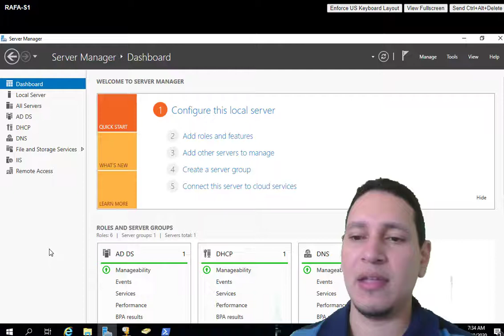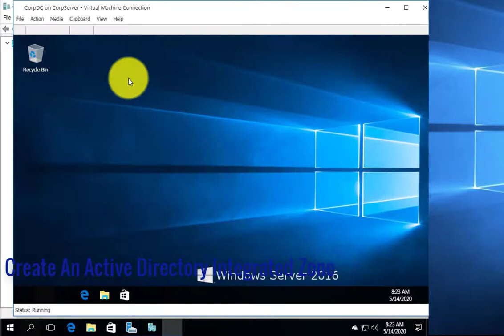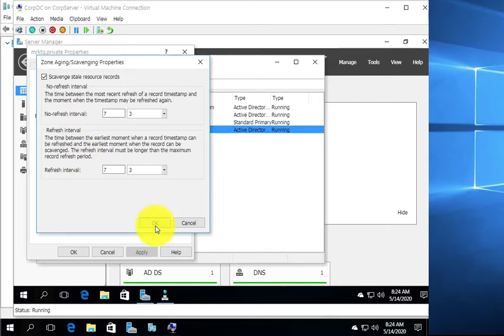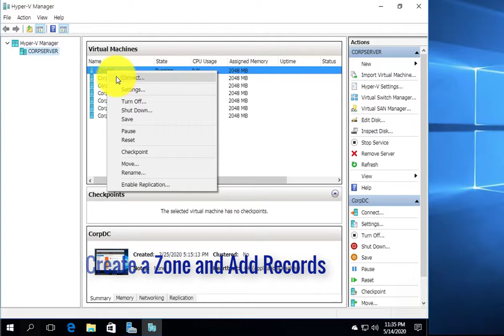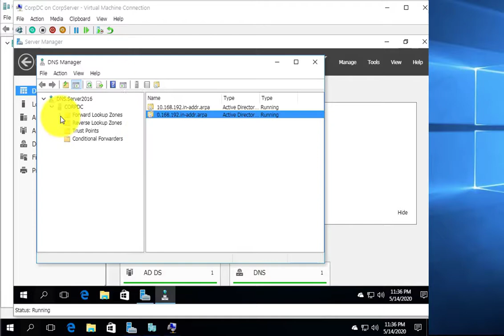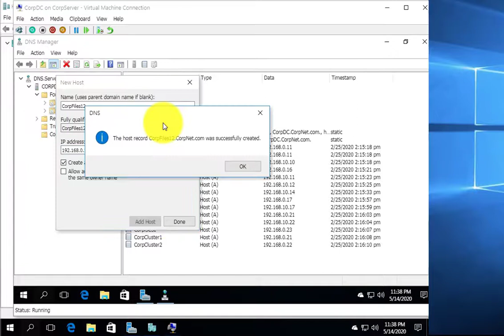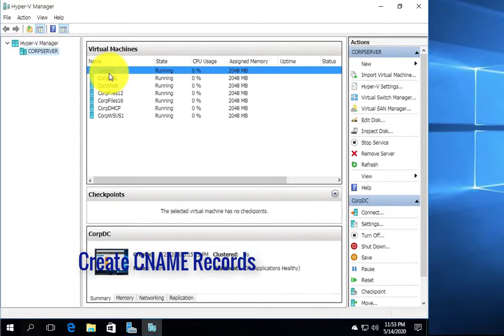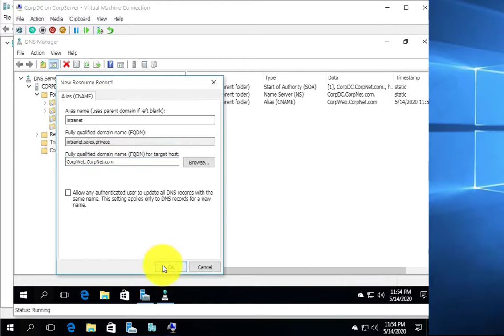WINDOWS SERVER 2016 DNS (Active Directory Integrated Zone, Zone and Add Records & CNAME Records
Saludos mis queridos amigos tecnologicos en este video les dejo un tutorial como poder configurar los DNS en los siguientes modos:
1=Create An Active Directory Integrated Zone
2=Convert a Zone to Active Directory Integrated
3=Create a Zone and Add Records
4=Create CNAME Records

Espero que sea de gran ayuda y aprendizaje para ustedes y no te lo PIERDAS!

Como instalar Windows Server 2019

Como Configurar IPv-4 IPv6 Nic Teaming

Como configurar DNS Suffixes Forwarders and Root Zone

Como COnfigurar DNS Active Directory Integrated Zone & CNAME Records

Si deseas hacer Donaciones al canal para mejorar el contenido puedes hacerlo copiando este link en tu browser de google chrome, Firefox y Internet explorer. Donas lo que desees Muchas Gracias por apoyarme.

👇SOPORTE TECNICO👇
Consultas y Soporte Tecnico

PARA Contrataciones, EVENTOS, edición de videos, comerciales, y alquileres de drones PARA FOTOS Y VIDEOS PARA TODO TIPO DE EVENTOS 👇👇👇👇!!!  PONTE EN CONTACTO CON NOSOTROS!!!

CNAME RECORDS